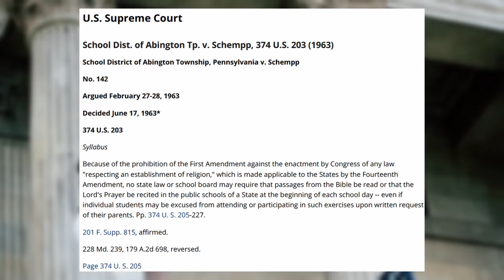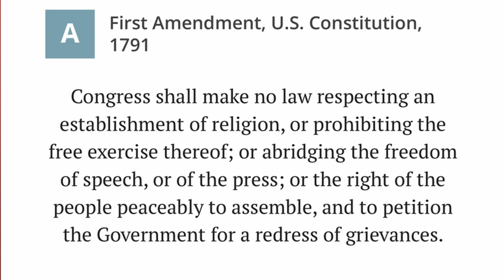Kenneth Copeland blamed mass shootings on the end of forced Christian prayers in school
Scamvangelist Kenneth Copeland recently told Christian host Greg Stephens that the school shooting epidemic we've seen in the United States, especially over the past two decades, can be blamed entirely on the 1963 Supreme Court decision that removed mandatory Christian prayers from public schools.

That claim makes no sense at all. Let's talk about why.

CITATIONS

Civil Rights Historical Photo: GPA Photo Archive/Public Domain